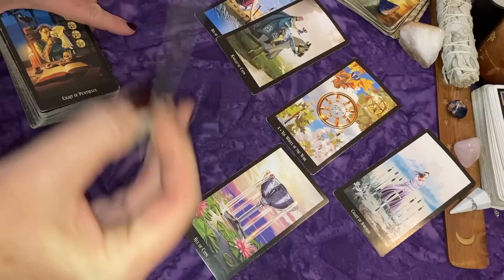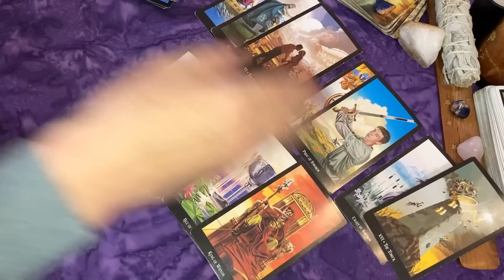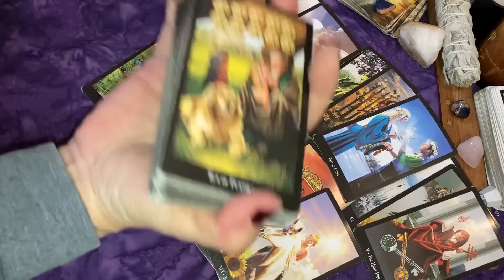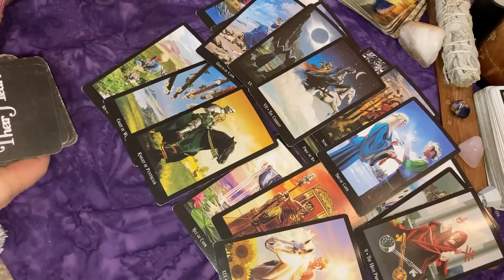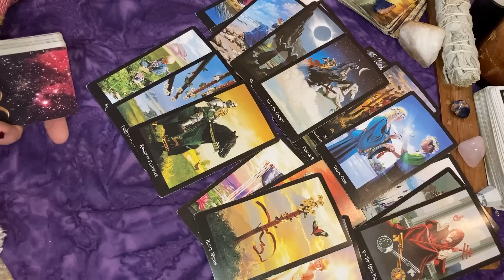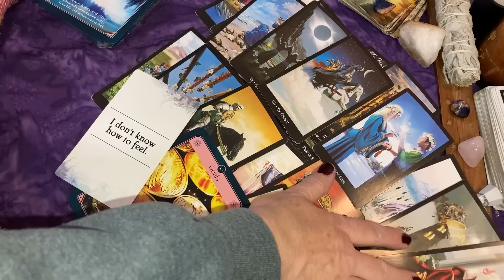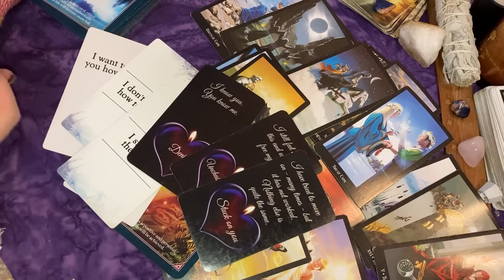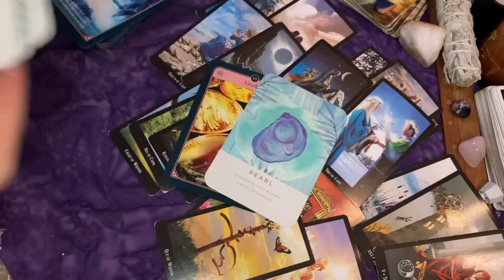SCORPIO ♏ Wanting to Take it To the Next Level💖They Don't Want to Give Up On This Connection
Witches Tarot